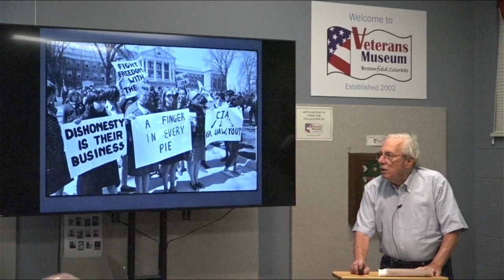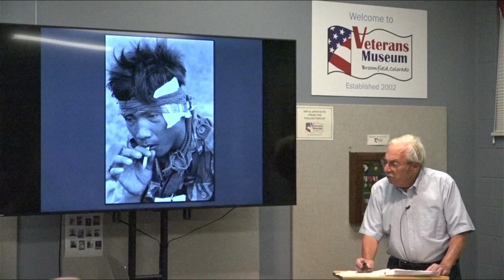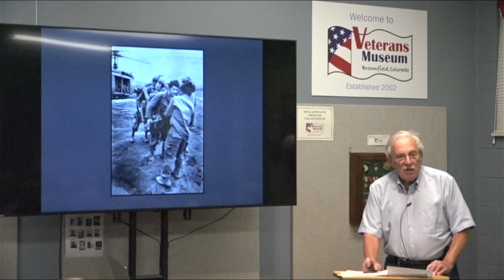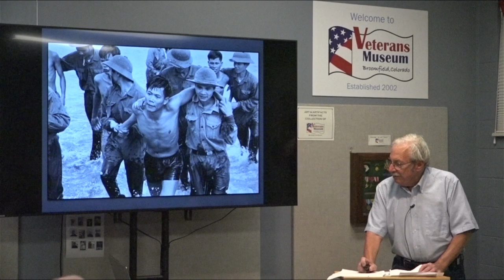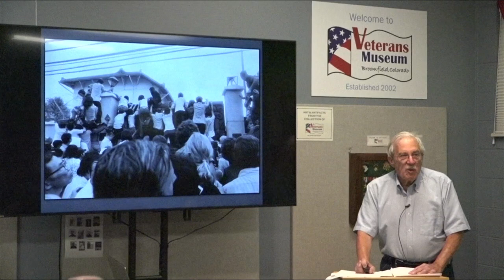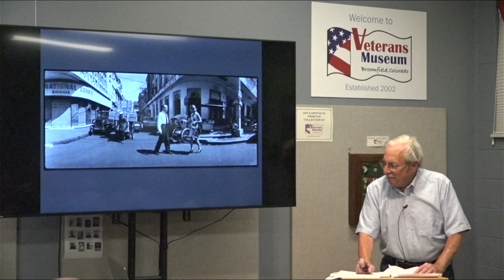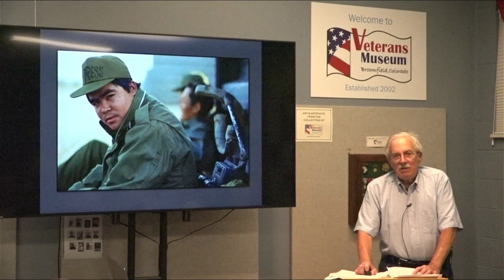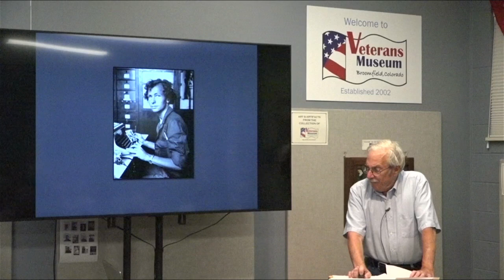Coffee and Conversation, 502: Neal Ulevich photographer for AP and other news outlets 1970' Vietnam.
Neal covered the Vietnam War in the 1970's, he departed Vietnam from the US Embassy roof on the last day of the conflict.

After Vietnam he worked for the AP in Thailand, where he won the 1977 Pulitzer Prize for Spot News Photography of violent political upheaval in Bangkok.

The focus of his talk will be his experiences during the Vietnam conflict.